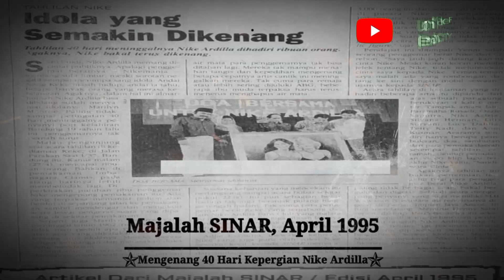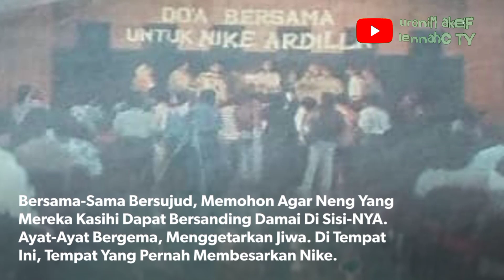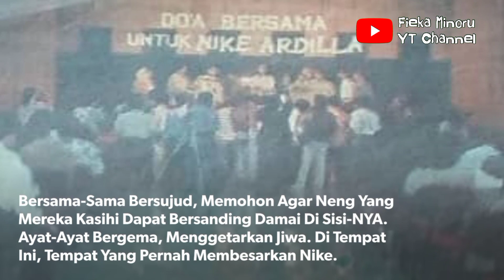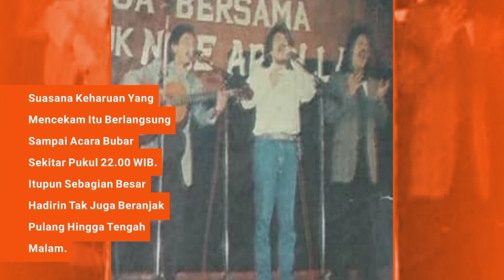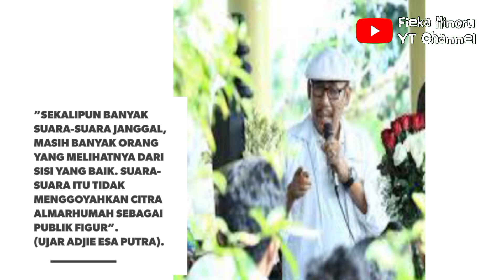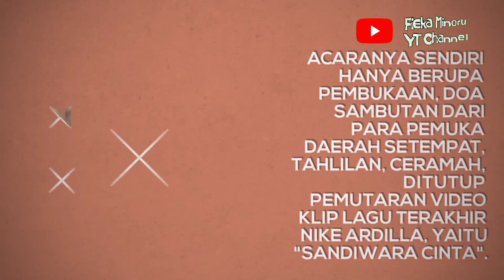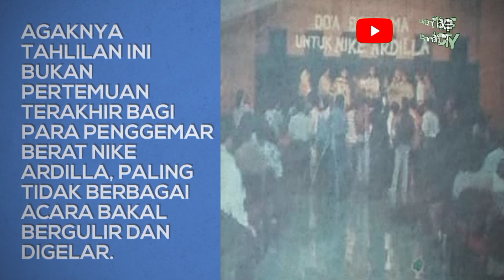Doa Bersama Mengenang 40 Hari Kepergian Nike Ardilla Dihadiri Ribuan Orang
Satu Bukti, Nike Ardilla Memang Dicintai Publiknya. Apalagi Penggemar Beratnya. Andai Nike Ardilla Masih Hidup, Andai Ia Tahu, Betapa Banyak Orang Yang Merasa Kehilangan. Agaknya, Dalam Hal Ini Almarhumah Nike Ardilla Bisa Dibilang Sudah Menyamai Idolanya, Yaitu Marilyn Monroe.

Paling Tidak, Sampai Peringatan 40 Hari Meninggalnya Penyanyi Pop Kelahiran Bandung 19 Tahun Ini, Penggemarnya Tak Pernah Surut. Malah Pengunjung Saat Acara Tahlilan Di Kediaman Keke, Di Jalan Parakan Saat 1 No.37 Bandung Ini, Kamis Malam (27 April 1995) Mencapai Ribuan Orang.

Alfatihah Untuk Idola Kita, Almarhumah Nike Ardilla...